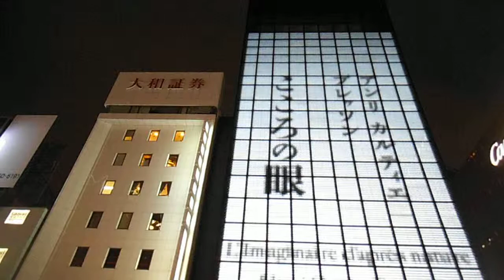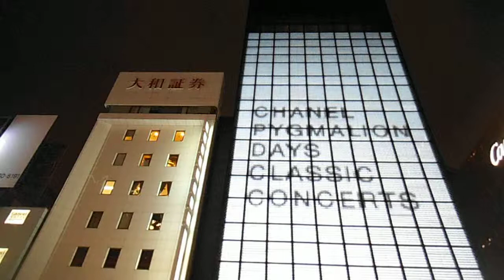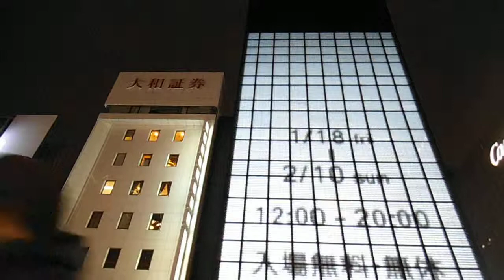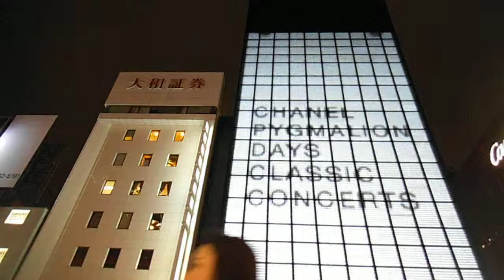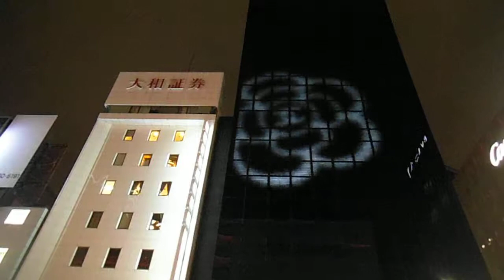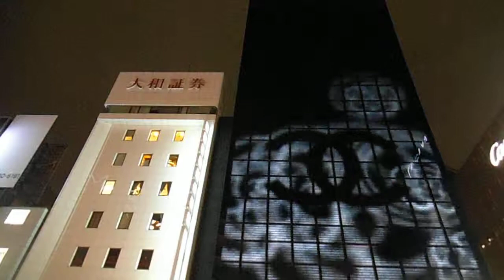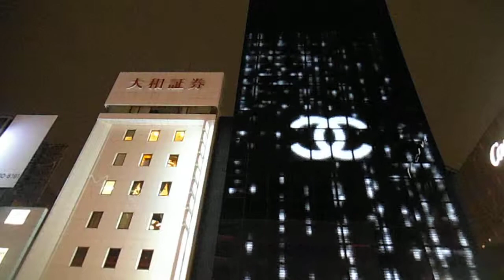DSCF6924銀座シャネル外壁イルミネーション20130205